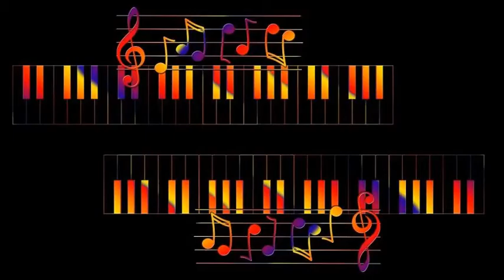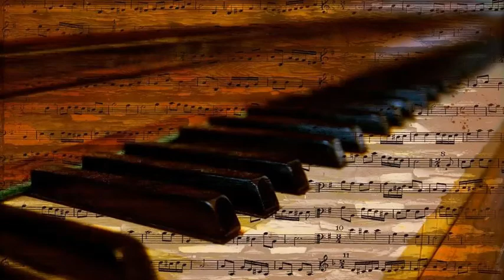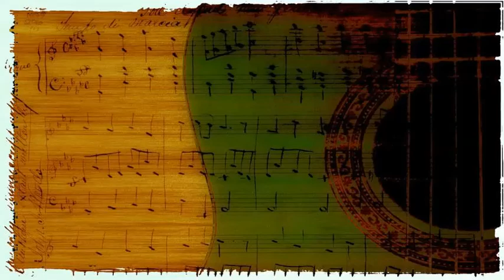Johnny Maddox And the Rhythmasters - The Whistlin' Piano Man